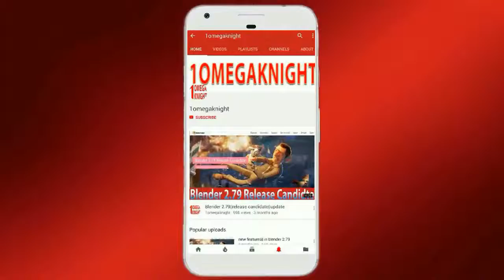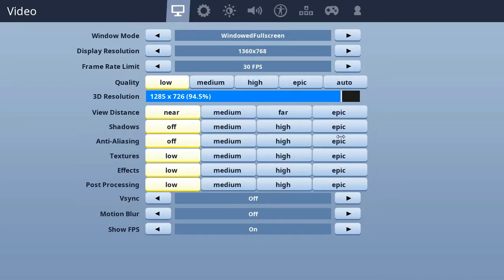Fortnite season 8 suprise gameplay and chest location and pirate ship location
I hope you enjoyed this video and you learned something new from this video and if you like it give it a like or if you dislike it dislike it and subscribe to get more update weekly
Bye

About: 1omegaknight On my you tube channel you will learn how to make 3D modeling in blender ,Linux tutorials,drawing ,photo edition, and tech related video

acer laptop
logictech keyboard and mouse
segate external hard disk